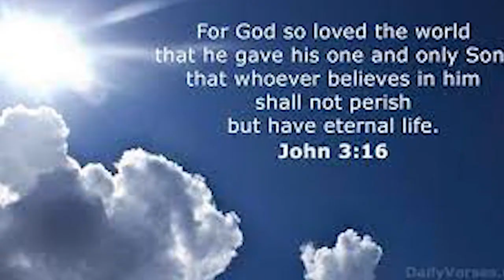Cincinnati Elder High Class of 1972 Christmas 2021 Blessings from one to another!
We are a most gifted class of 1972 high school grads who are on our way to heaven.  May you, the viewer, join us in this journey.  Blessings to you from Elder '72.